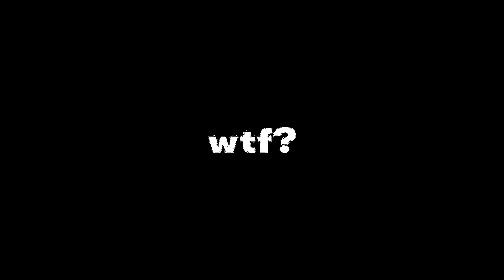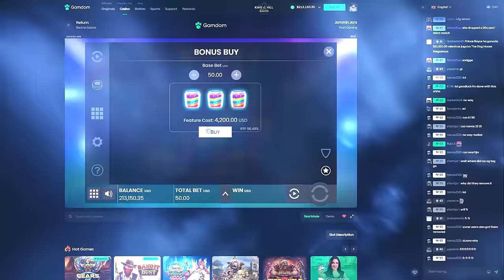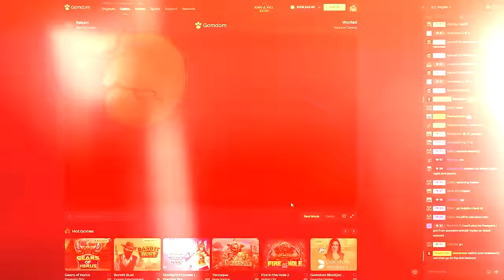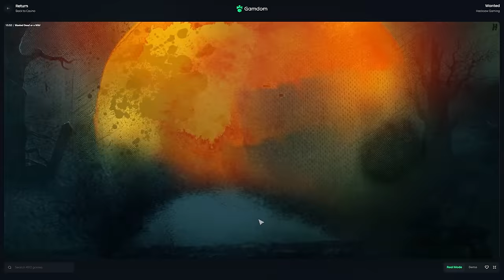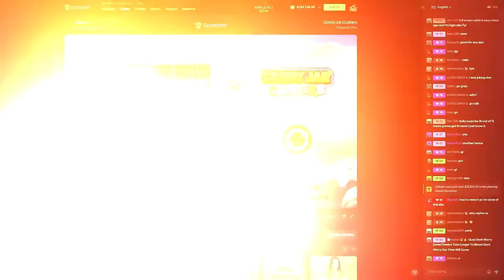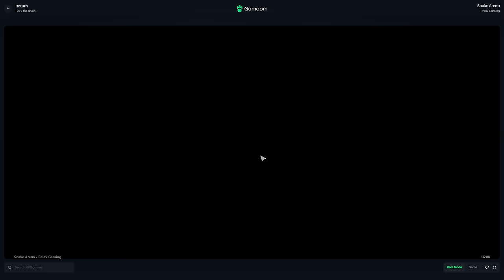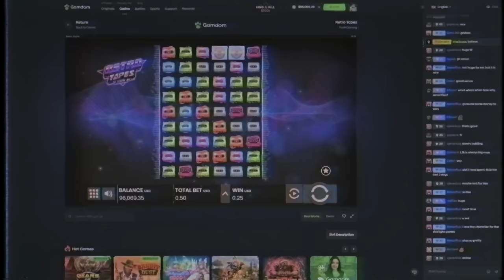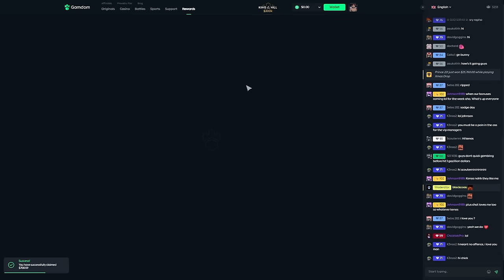THE MAGICAL $300,000 BONUS OPENING.. OUR FIRST MAX WIN!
A super fun $300,000 bonus opening, and our very first max win during a bonus opening! Retro Tapes, Starlight Princess, Candy Clusters and many more fun games. Hopefully you all enjoy this banger!